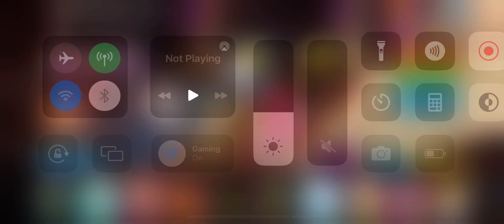Average day until…….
Please watch the whole thing or at least the end please 🙏

THE WHALES LOST TO ME WOOOOOOOOOOOOOOOOOOOOOOOOOOOOOOOOOOOOOOOOOOOOOO